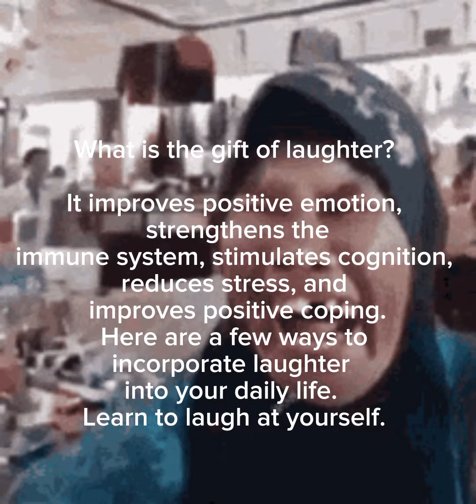BE HAPPY LIFE IS TOO SHORT